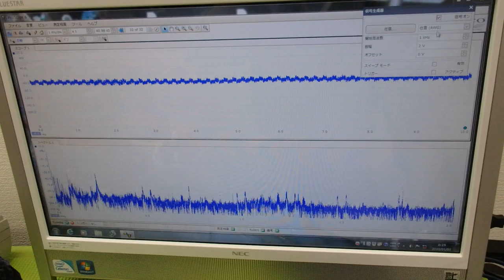メガヘルツの超音波発振制御プローブを利用した実験 ultrasonic-labo